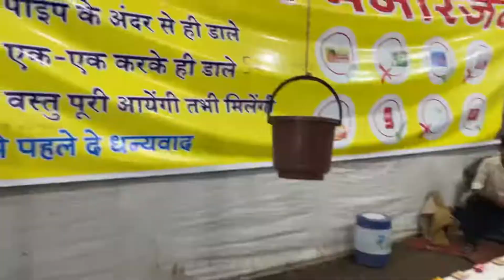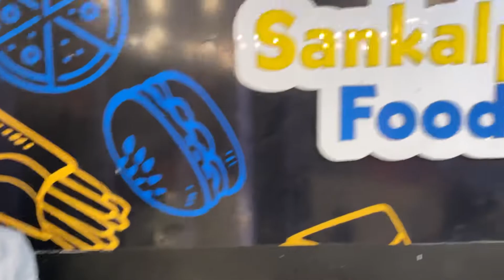Enjoying the Indian fair